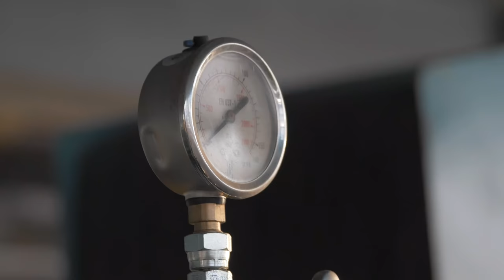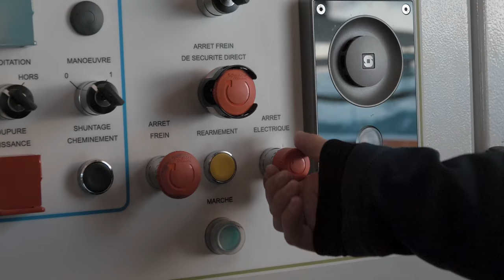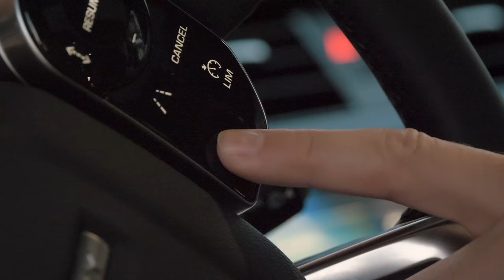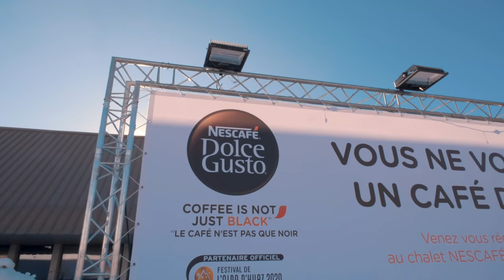CHLOÉ JOUANNET PREND UN MUR !!! VLoG 86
Merci à Nestlé Dolce Gusto de m'accompagner dans cette aventure

Sans être champion je veux tout essayer !
Chasseur d'images pour quand je serai vieux et pour partager !

► SETUP
Merci à Fred & Maxime de m'avoir emmené dans son métier de technicien et responsable de remontée mécanique: que de secrets.

Merci à Damien et son équipe:
Intagram: evodriver_live

Les amis j’espère que cette vidéo vous a fait plaisir !

      S U И D Λ Y          L I F Ξ          X P L Ø R Ξ R

Organisé avec le soutien des équipes de Frédéric & Clément

Monté par Sébastien Bourbon
Réalisé par Manu Laurent & Aladdin Serraoui
Produit par le Festival de l'Alpe d'Huez, Nestlé Dolce Gusto, l'office du Tourisme et Julien Gauger

► Inbox sur Instagram
Envie de participer à la prochaine vidéo? Si tu pratiques un sport extreme ou en pleine nature à très bon niveau ça peut m'intéresser !

Merci a l'équipe de Michael et Fabian pour leur superbe Discovery.

► LOOK
Haut: The Stone Island
Chaussures: Le Coq Sportif
Lunette: Izipizi